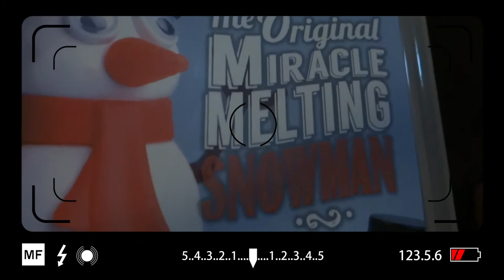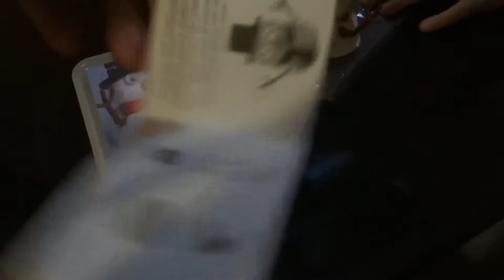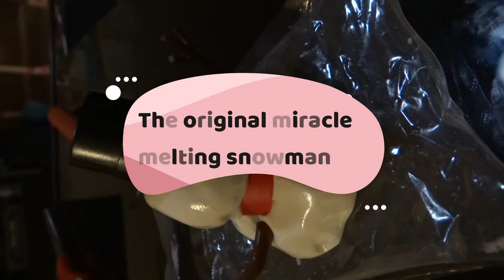The original miracle melting snowman